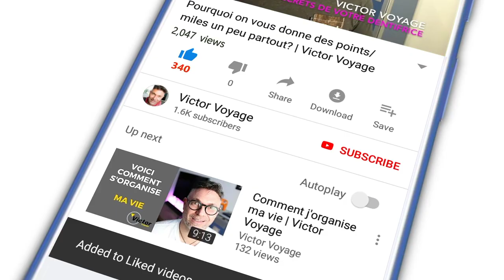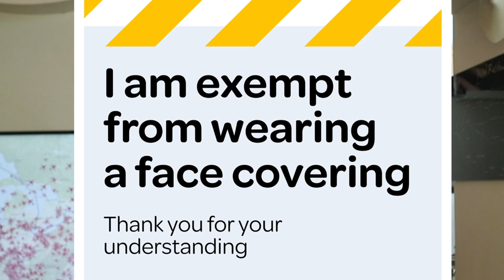FAQ INSTAGRAM AOUT 2021 | Victor Voyage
Instagram a effacé la vidéo alors je fais un replay avec les questions que vous m'avez posé samedi dernier sur insta:
- Avoir peur en avion
- Ce que j'aime dans ce métier
- D'ou viens Mme Descoquerelles?
- Comment je planifie mes vidéos
- Les passers sont-ils plus agressifs